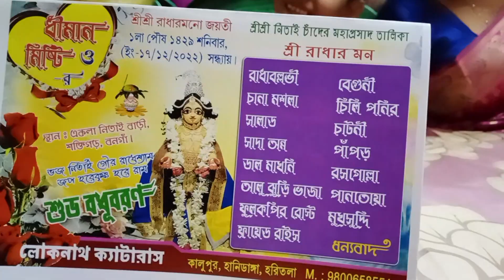ধীমান দাদার বৌভাতে দারুণ মজা করলাম ।। Reception Vlog ।। Bengali Reception Video ।। riyadailyvlog..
riyadailyvlog . I am a lifestyle vlogger, thanks for visiting my channel.